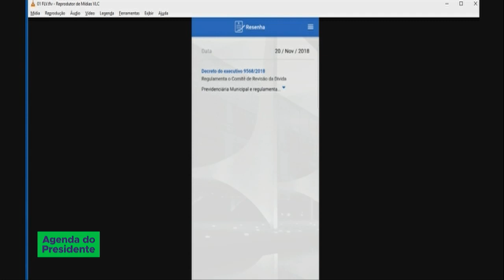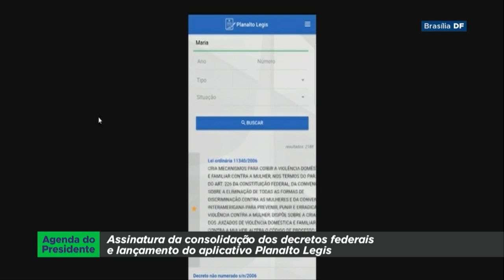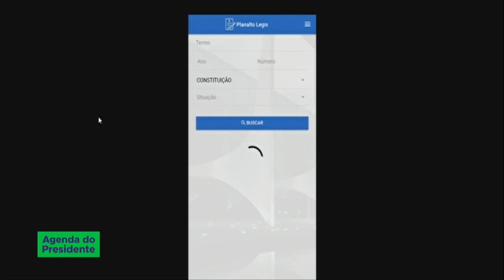Assinatura da consolidação dos decretos federais e Lançamento do aplicativo Planalto Legis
AGENDA DO PRESIDENTE - 22.11.18: Uma comissão foi criada em março do ano passado para revisar e atualizar os decretos federais que chegam a 28 mil. Simplificar essas normas ajuda, não apenas quem trabalha diretamente com as leis. Fica mais fácil também para o cidadão saber sobre os seus direitos. Já o Aplicativo Planalto Legis, também lançado hoje, vai reunir todos os dados do Portal da Legislação.